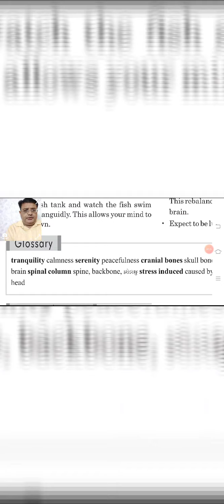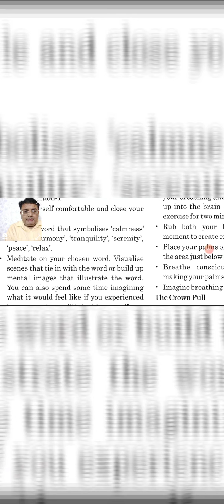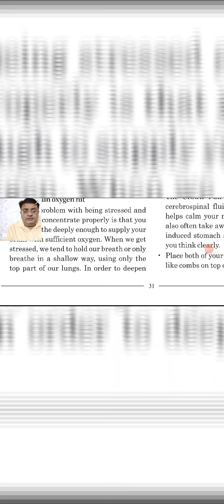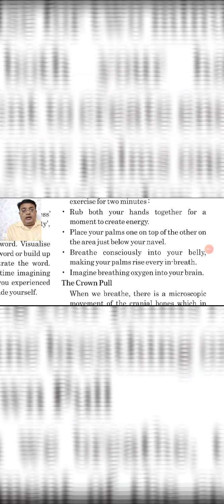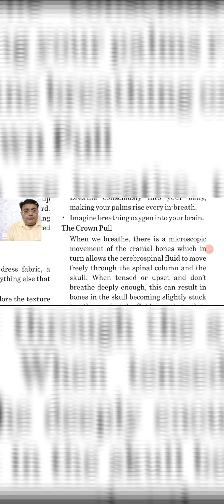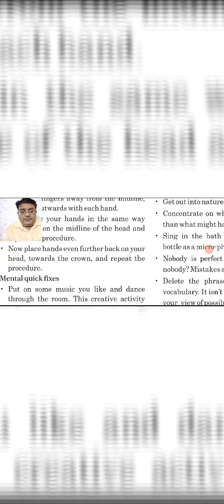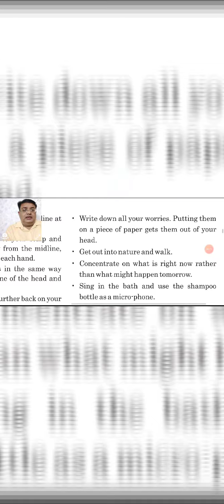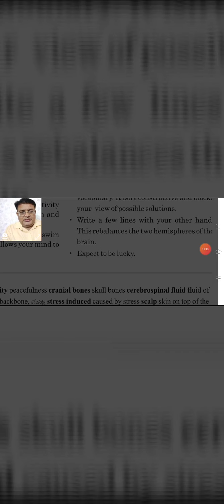STD:-12 |ENGLISH|UNIT-3 READ-2"STRESS CONTROL EXERCISE"